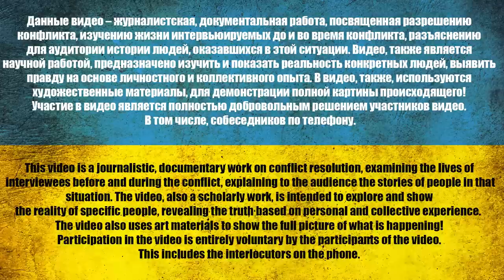PEOPLE DIE FOR THE PLANS OF THE putin| Horror stories about Ukrainian captivity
Furman Alexey Borisovich

00:05 Acquaintance
02:28 What's happening since February 24?
11:01 Born in Kharkov, Ukraine. father is Ukrainian
12:08 Work as a medical doctor near Kupyansk
13:36 A third of the part quit
15:01 Why didn't you quit yourself?
17:07 Knowing everything in advance, would you go again?
17:24 Are you an occupier?
18:42 Out of 100 people, 30 survived
20:36 What did the others die for?
23:46 What good did Russia want to bring to Ukraine?
26:28 An army of marauders and assholes
28:55 Working moments
29:40 Capture
30:40 Horror stories about Ukrainian captivity
35:05 Real attitude in captivity
39:19 Appeal to the Russians
39:48 The attitude of the civilian population
44:22 ☎ Call to mom
46:34 Friends and relatives who cannot be understood

Channel support:
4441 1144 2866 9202 monobank

USDT(trc20) TZA1DjD93ivybrmnosXRFVPhrBU2WYuaXa
BTC bc1qfz6ezvejapmlh0x63kp9pckfq2xtfcq6334fw0
ETH 0x2db5e5a09697E61E1777426DA568E488D8bB5883
BNB bnb1nmc2r0myv282y4rdarqyv8e0ad50dhsvhksfw7